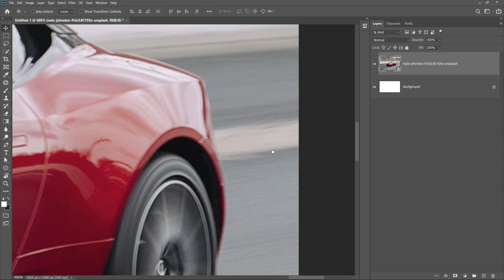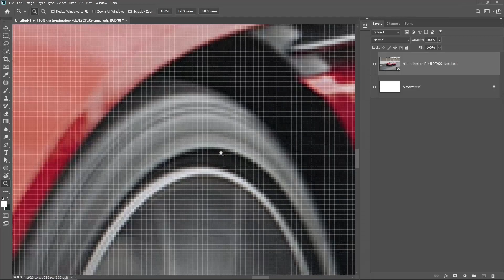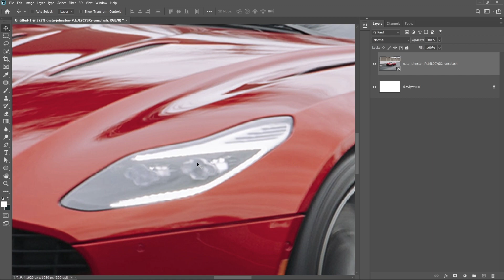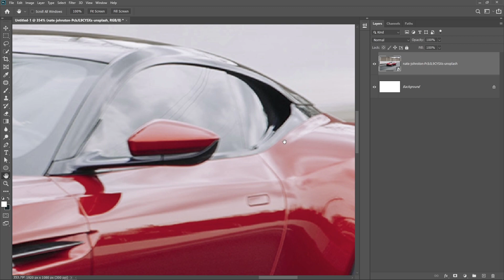5 Ways To Zoom In Photoshop (Urdu/Hindi)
Learn 5 ways to zoom in Photoshop. We all usually use Ctrl + & and Ctrl - to zoom in and out in Photoshop but there are way better ways to do it.